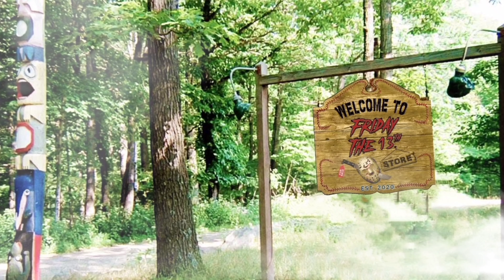God Of War Ragnarok | Kratos Popup Parade - Goodsmile Company Review (Recensione)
Direttamente dal videogame God Of War Ragnarok, arriva questa fantastica statua di Kratos targata Goodsmile Company per la serie Popup Parade.

Guardiamola Insieme!

Buona Visione :-)